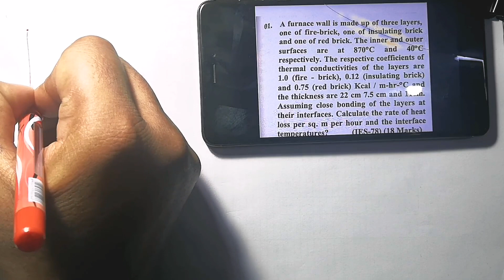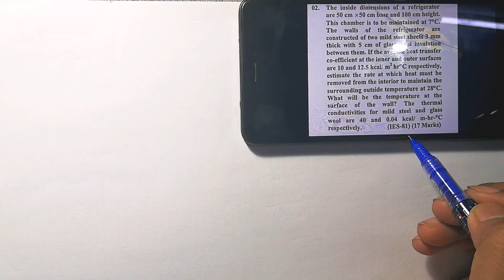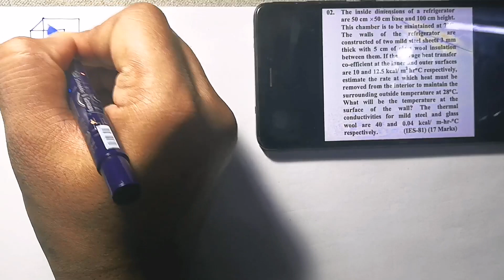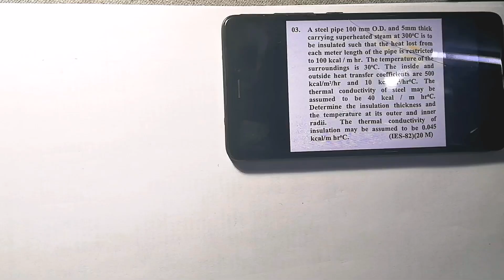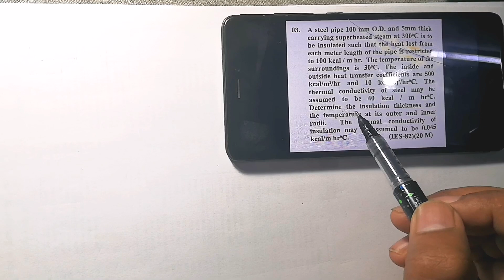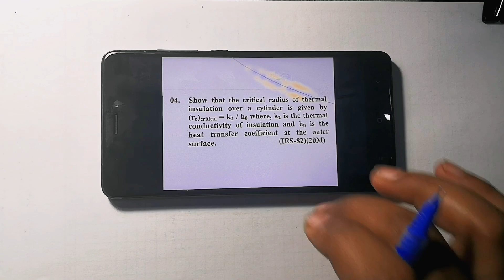Conduction Conventional Problems (Part 1) | Heat Transfer | GATE/ESE/PSU/UPSC/UPPSC/BARC/ISRO/DRDO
This video will be helpful for those aspirants who are preparing for GATE,ESE(IES),PSUs,BARC,ISRO,EIL,SAIL,DRDO ,State engineering exams,State Public Service Commisions,UPSC exams,B.Tech Semester exams,Diploma ,Polytechnic Level Competitive Exams.